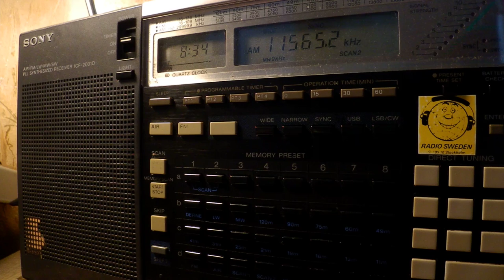31 05 2017 Numbers station S06s Russian Lady in Russian to Eu 0832 on 11565 unknown tx site in CUSB